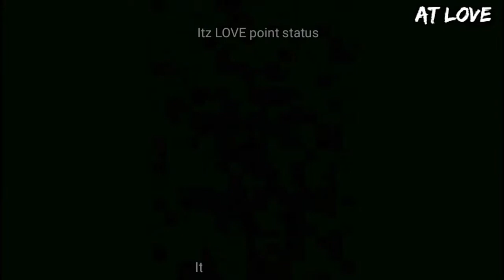😘FIRST KISS OF MY LIFE A SURPRISE KISS| Love💕At First Sight Part-1| Latest Boys First Sight Status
Hello Everyone🤚

Whatsapp song,
Romantic love story
Funny status